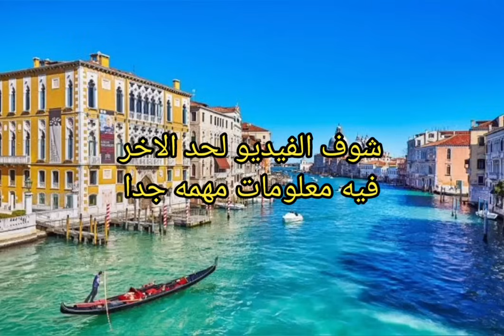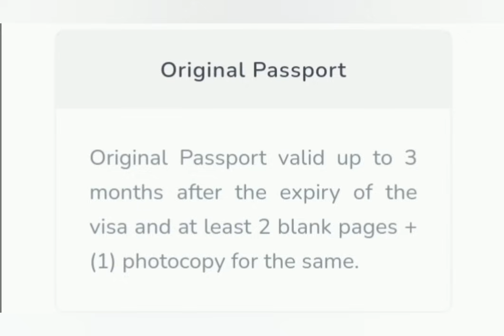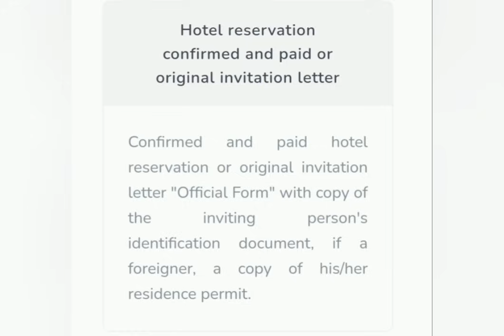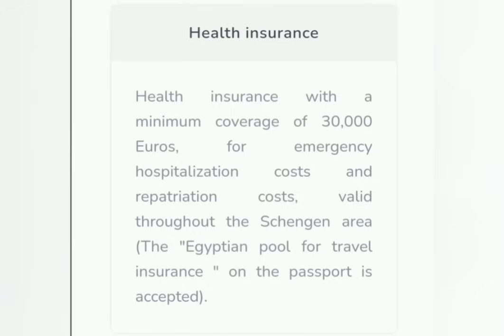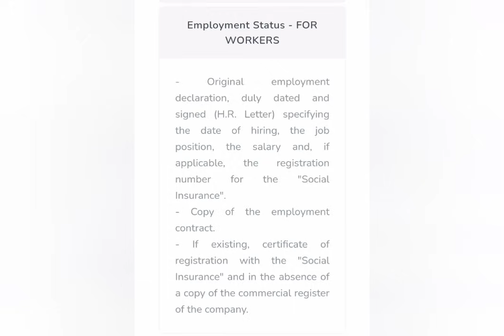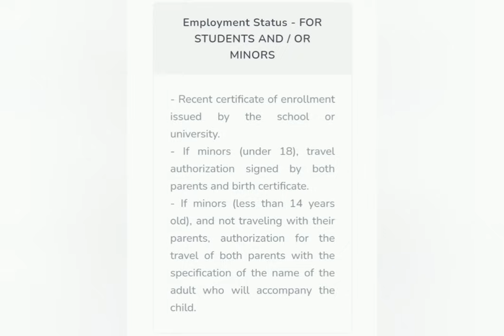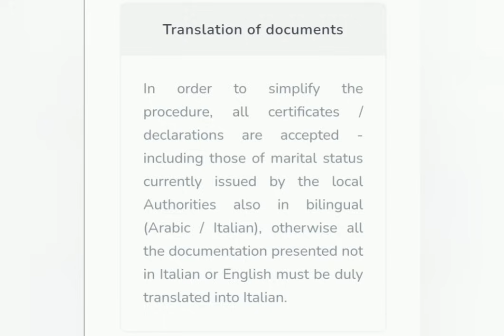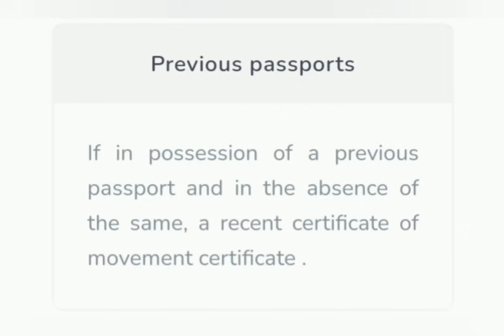الورق المطلوب لفيزا شنغن ايطاليا - Schengen Visa italy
فيزا شنغن ايطاليا
السفاره الايطاليه في مصر
almaviva egypt
استخراج فيزا شنغن
استخراج فيزا ايطاليا